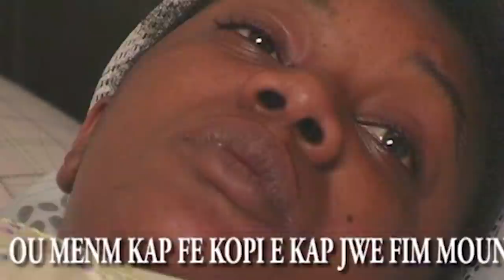SAN ESPWA FULL MOVIE 2013 A GODNEL LATUS FILM